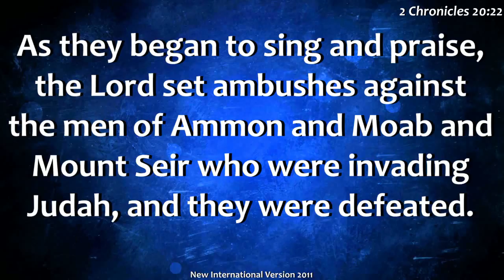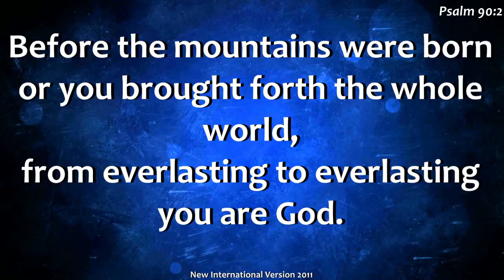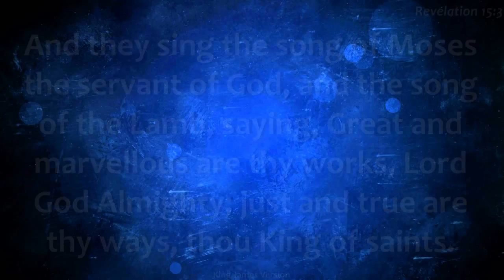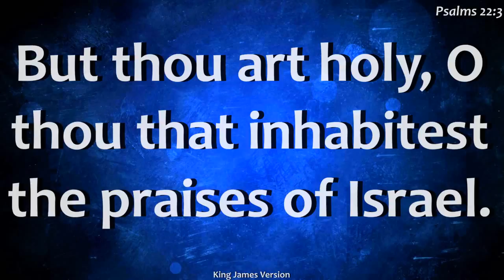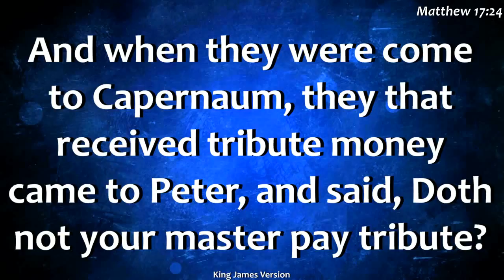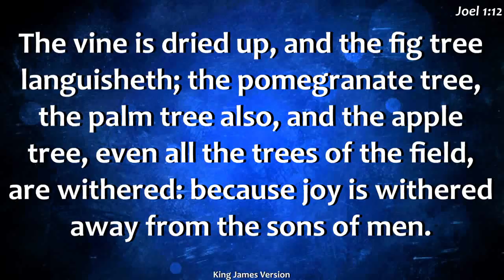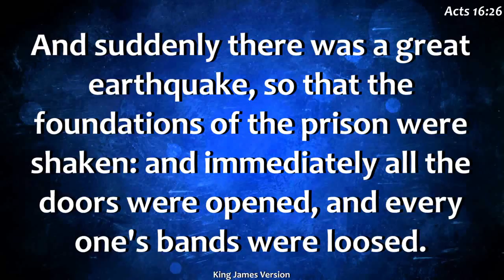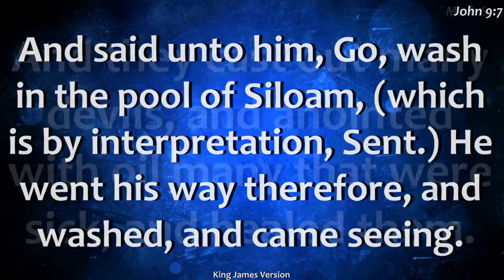NLEM Sunday Service 11192017 Topic Turnaround Power of Praise